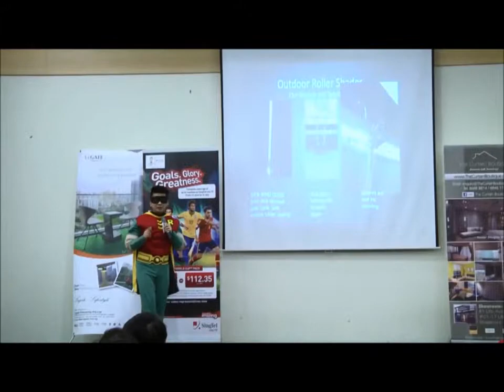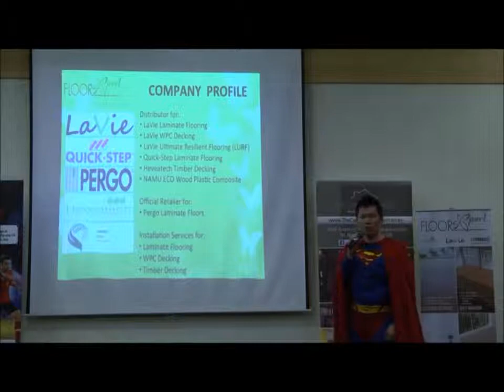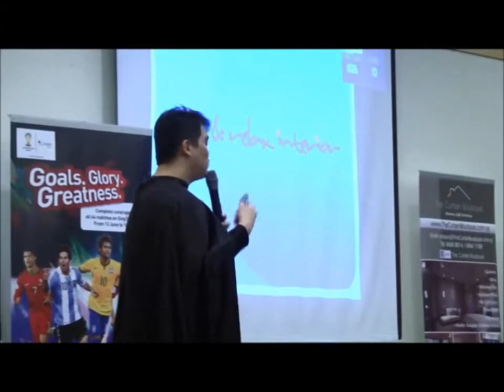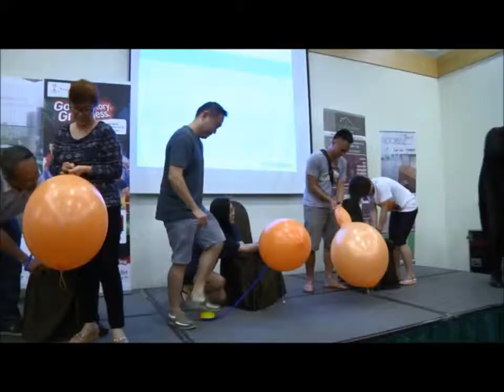Legate Lifestyle at HomeMaker Seminar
We are doing this Home Maker Seminar to Make each and everyone's Home Dream Come True. A safe and secured home for your Family..